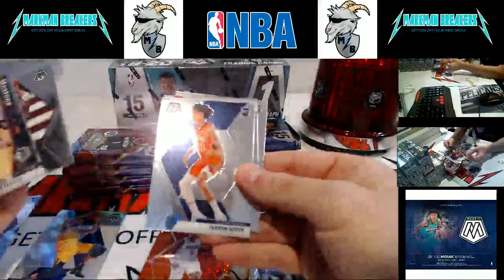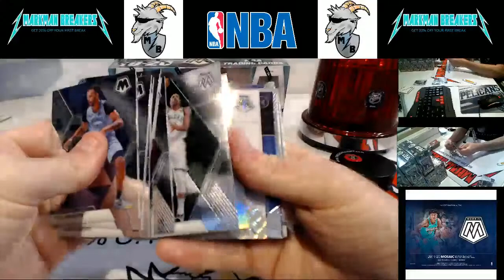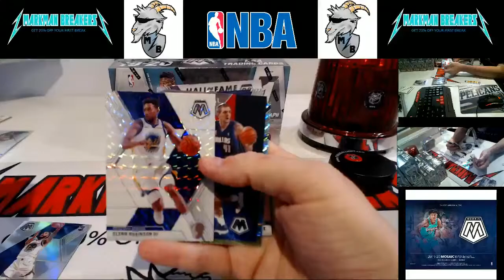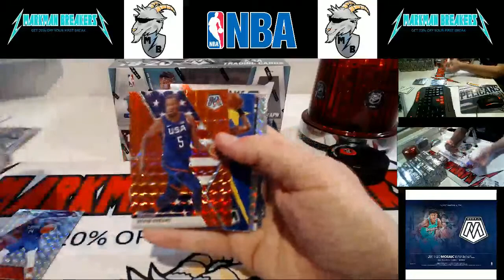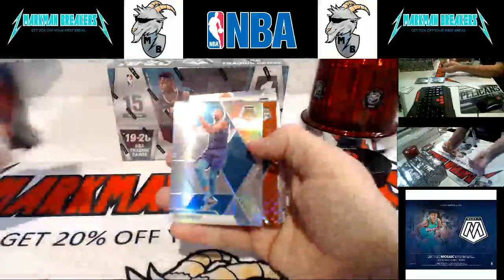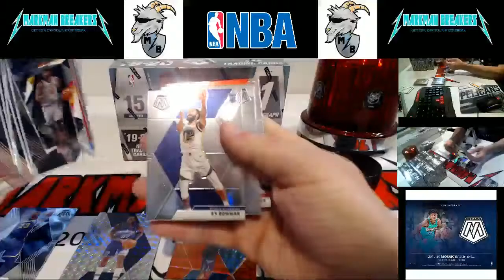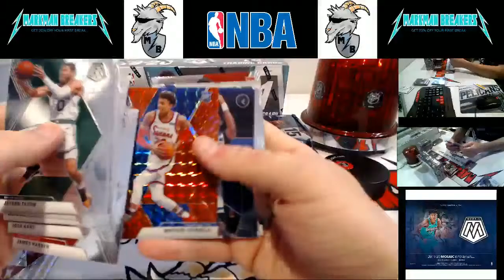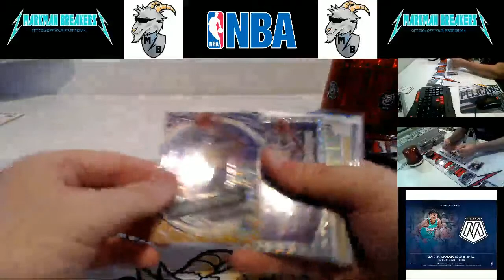2019-20 Panini Mosaic Basketball 12-Box Case #3 PYT w/Recap 05-22-2020